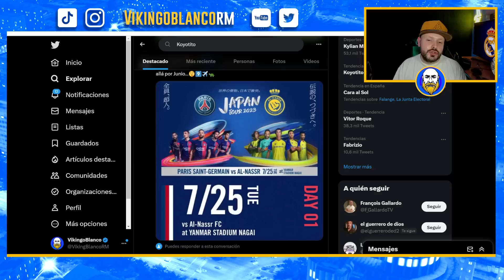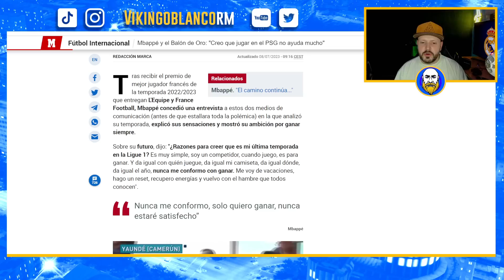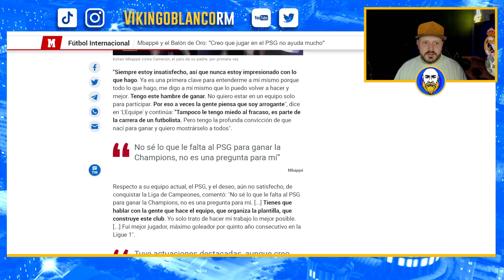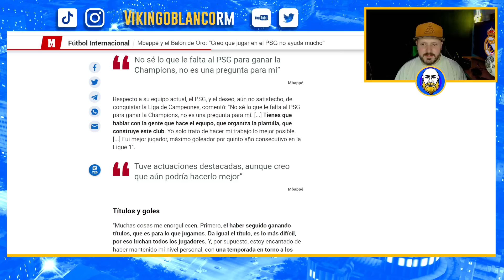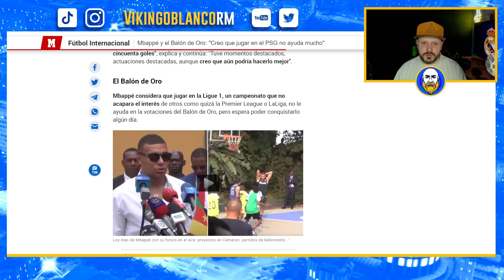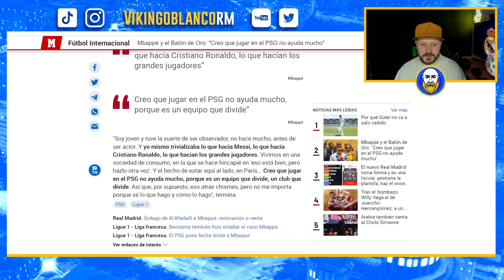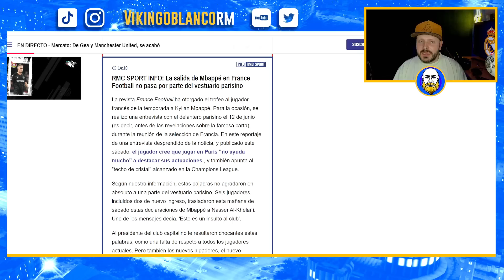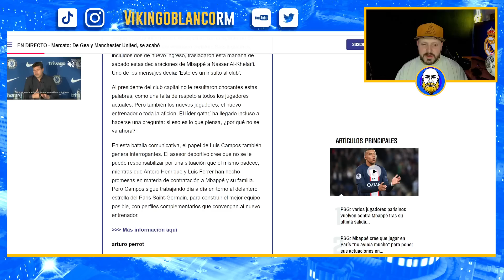KYLIAN MBAPPE REVIENTA AL PSG EN UNA ENTREVISTA Y PROVOCA EL ENFADO DE AL-KHELAIFI ¡TREMENDO!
Real Madrid
Rumores de fichajes
Florentino perez